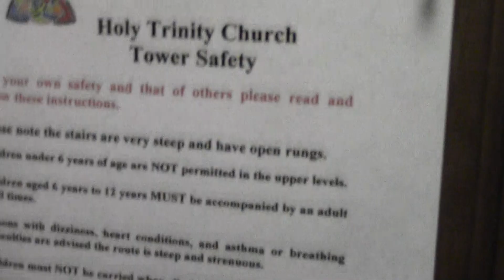ossett church now ringing the back 10 bells a long touch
now this is ossett holy trinity just going down the tower staires to hear the last ring around 4 20 pm before the tea meeting in the church this ringing was ringing the back 10 bells the method was called plain plain little bob royle on the back 10 bells so they didnt ring all 15 bells so i got a diffrent change of sounding bells it was nice to listen to but very very could outside holding up my video camra videoing for 10 mins i did what was best for everybody and my self now some other people get only a second clip of the bells so you cant hear it propley now i turn off my video camra when the bells have finished then turn on the video camra before the next ring so that i dont miss the begining of the start of bells ringing i always wait till the bells have stopped gone silent check it out then turn of my camcorder thats how you do it friends if you need any help come and see me by stuart mills the heaviest bellringer helper now let me tell you this now if you want to film a clock chiming in any town or city before the chimes start you start filming before a minute to each hours quarters so you wont miss any of the chimes even goes with a carillon machine all you do is wait till the tunes have all finished and died down no more sounds wait for 2 seconds till its silent then you can turn off the video so its done propley ok its not that hard to do hope you like the ossetts most traditnal famous bells